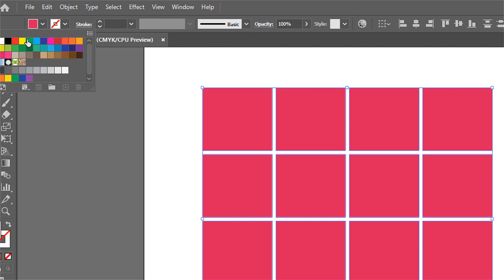4 | تركات الاليستريتور | عمل تقطيع فى الاشكال